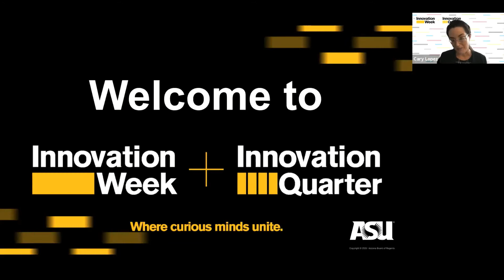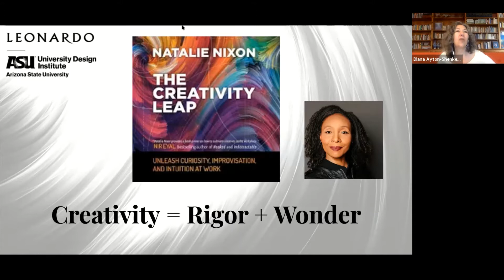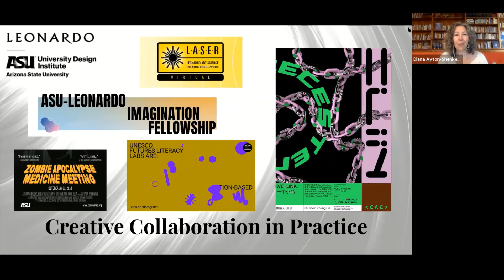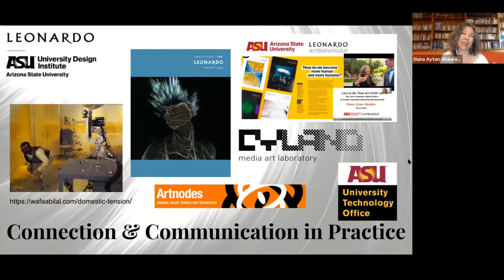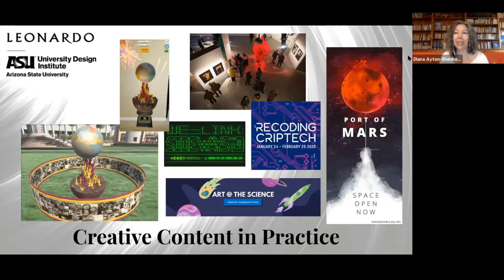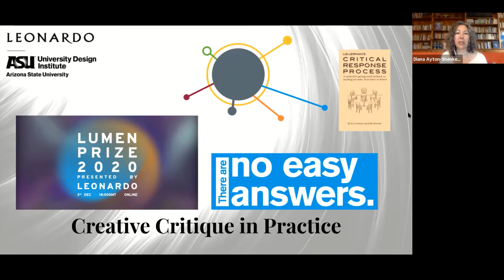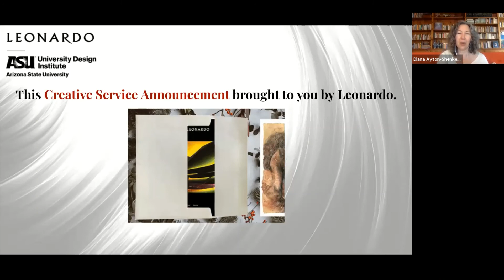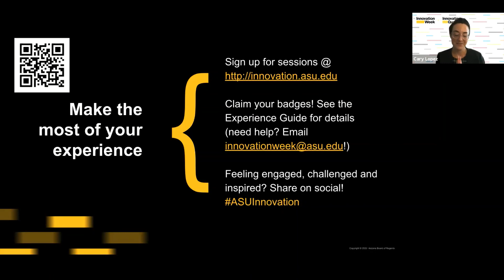Reimagine Everything: The 5Cs of Creative Innovation, with Diana Ayton-Shenker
What if creativity opens a portal to reimagine everything? How might creativity fuel innovation for all? As creative pursuits explore new ways of knowing, seeing, and being in the world, creativity offers the tools that drives innovation, as its prime engine, its heart. This often arises in unexpected ways and at unexpected intersections, blurring artificial boundaries of arts, sciences, and technology. At its best, creative innovation sparks imagination and inspires transformation. Without its creative heart, innovation risks being reduced to purposeless novelty, merely new for the sake of cleverness, efficiency, or expediency alone. How do we cultivate innovation as a force for good, as a force of change? To generate positive transformation, creative tools ensure that innovation combines inventiveness with impactfulness. This session introduces 5 impactful, creative practices and practical tools underlying innovation, the  “5 Cs”: —Creative Collaboration, Connectivity, Contemplation, Content, and Critique. An exclusive preview of video excerpts from an ASU-Leonardo and UDI collaboration will showcase the 5 Cs exemplified by Leonardo misfits, masters, and maestros,—because extraordinary times call for extraordinary vision and visionaries.

This session was presented as the Keynote for Day 2 of Arizona State University's Innovation Week 2020.

Keynote speaker: Diana Ayton-Shenker, CEO of Leonardo/ISAST, Executive Director of ASU-Leonardo Initiative, and ASU Professor of Practice in the School for the Future of Innovation in Society and School of Arts, Media, & Engineering. Bio